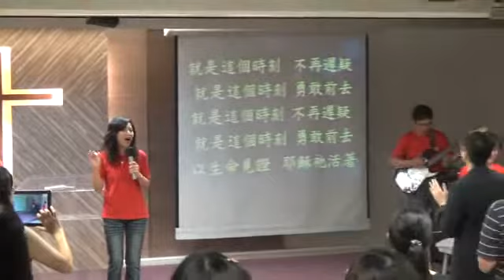2013.8.4 華語禮拜-頌恩樂團敬拜讚美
就是這個時刻
神已揀選我們 神已預備我們 帶著神的愛 宣告盼望在這世代
領受這大使命 側耳謙卑聆聽 跟隨祂腳步 將福音傳到世界地極
就是這個時刻 帶著主愛走遍世界各地
我們所踏之地 萬民都要歸向祢
就是這個時刻 帶著主光照亮黑暗之地
大聲宣告耶穌是主 萬國都敬拜祢
就是這個時刻 不再遲疑 就是這個時刻 勇敢前去
以生命見證 耶穌祂活著

明白愛
我親愛的小孩 我要如何向你表白
你是我永遠的寶貝 我的喜悅從你而來
每當我擁你入懷 我要給你全部的愛
不管別人如何看待 只願你明白這就是愛
天父的愛 昔在今在 要人明白 賜子下來
天父的愛 永不離開 只願世人 都明白愛

有人在為你禱告
似乎你已禱告 直到力量殆盡 流眼淚如同雨下 終日不停
主關心 而且瞭解你能忍受多少 祂將告訴別人為你禱告
有人在為你禱告 有人在為你禱告
當你覺得寂寞孤單 你內心將要破碎 要記得有人在為你禱告
是否你正處在狂風暴雨之中 猶如船支離破碎 疲倦失意
別失望 此時此刻 有人為你禱告 寜靜平安 將要進入你心